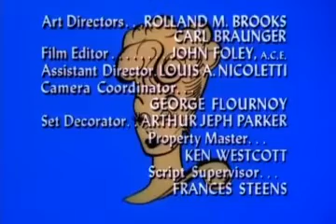The Lucy Show Season 6 Episode 23 [Watch Classic Sitcoms in 2022]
You are now watching: The Lucy Show Season 6 Episode 23 [Watch Classic Sitcoms in 2022]

The Lucy Show S06E23 6x23